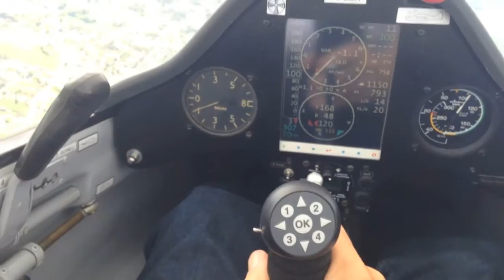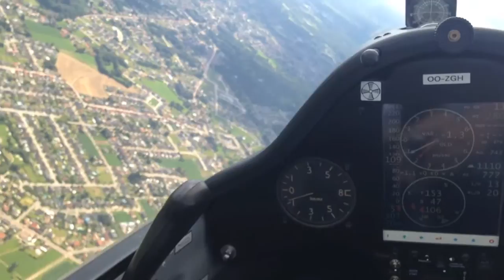glider ASW20 flight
Flight  with the ASW 20  / 15 m  over the country of North of Belgium pilot  P. Wagemans